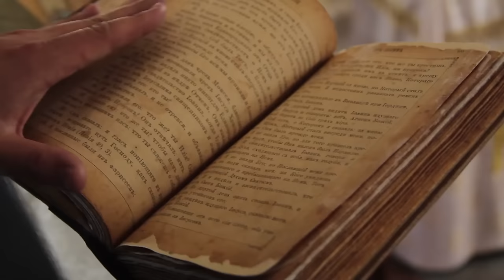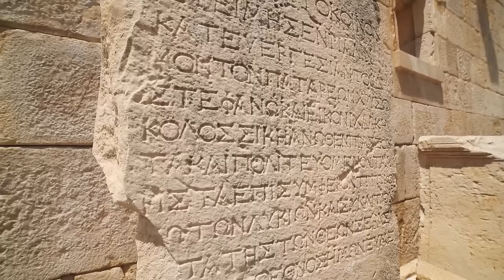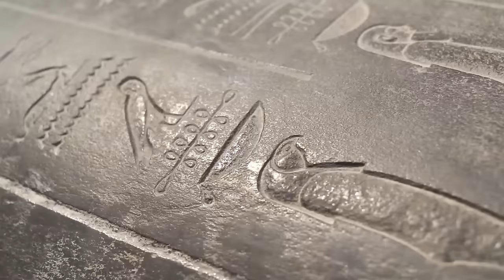Ancient Myths In History Proved Real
In this video, we'll be discussing some of the ancient myths that have been proven to be true. From Norse mythology to Greek legends, we'll explore some of history's most enduring tales. Have you ever wondered if the stories you learned in school were actually true? In this video, we'll be discussing some of history's most enduring myths and prove to you that they're true. From Norse mythology to Greek legends, we'll explore some of history's most enduring tales.